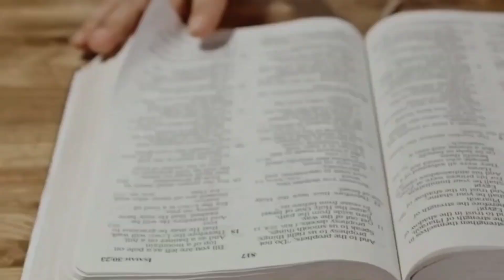🙏🏽 MY FIRST TIME MEETING ORAL ROBERTS (OFFICIAL VIDEO)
ORU Dual Graduate & life long prophetic healing anointing - PROPHETESS MIRANDA GRIMALDI